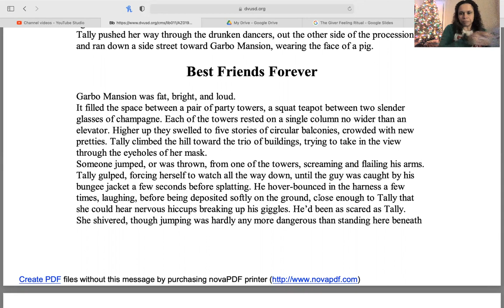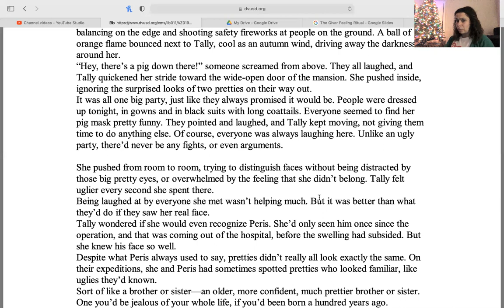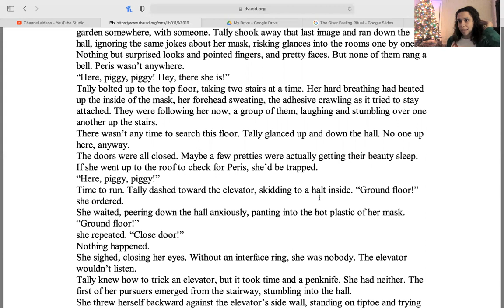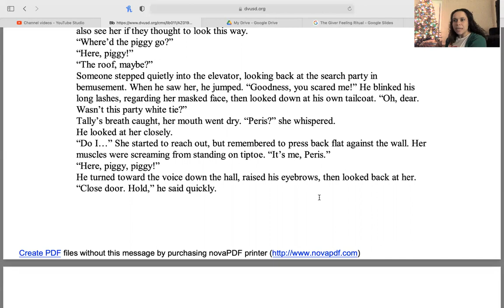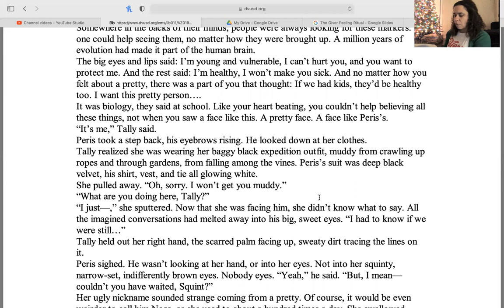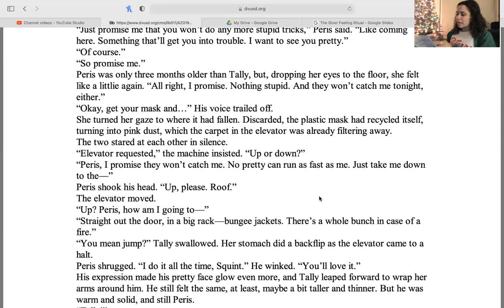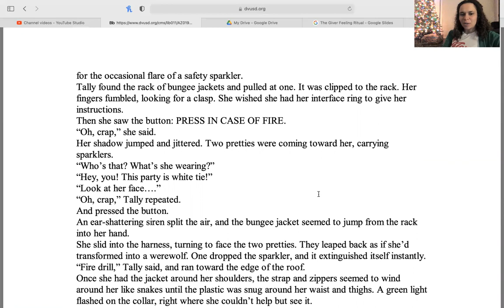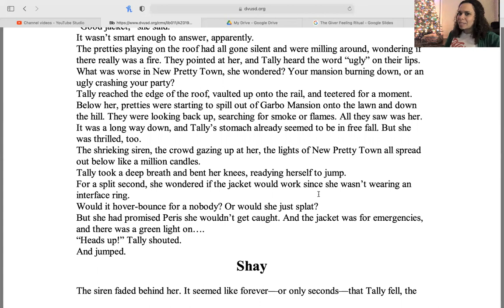Uglies by Scott Westerfeld Ch.2 (Best Friends Forever)